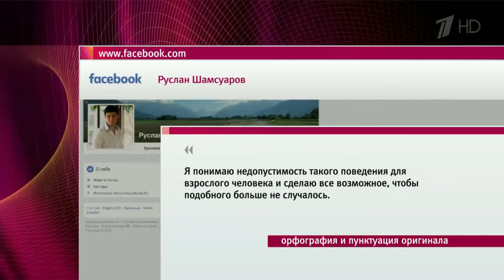Золотая молодежь резвится – и попадает в самые громкие новости недели